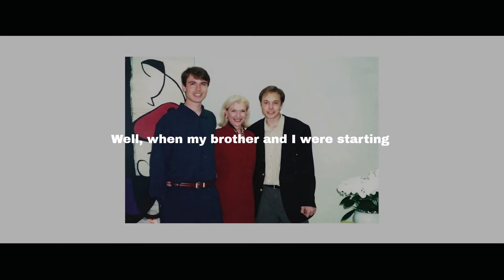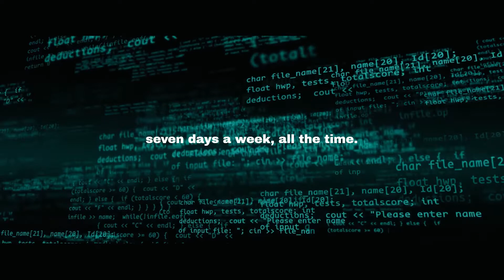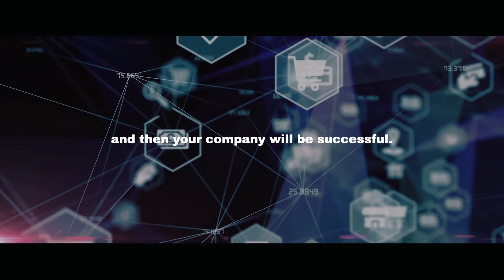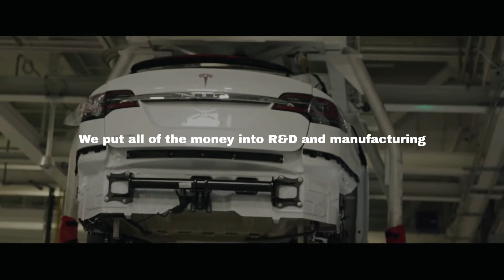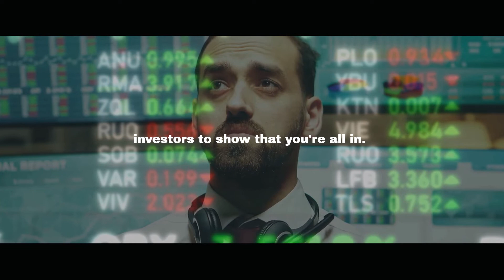This Advice Will Leave You SPEECHLESS! | Elon Musk´s ADVICE (2021)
This is a motivational video and ensures that we also learn to look from a different perspective.